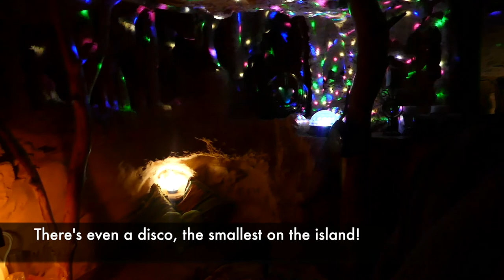We find Ibiza's Green Heart at Casita Verde! (Sailors for Sustainability #43)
Sailors for Sustainability #43 - Ibiza's Green Heart

On Ibiza, known for its party scene, we visit Casita Verde and find another side of the island, the eco-side. Casita Verde is run by Greenheart Ibiza and its director Chris Dews explains to us what's eco about it. The eco-educational centre serves as a model of ecoliving techniques and encourages visitors to employ these techniques at home. Yet there is much more...

1️⃣ Sustainable Solutions: Videos about inspiring solutions to sustainability challenges
2️⃣ Logbook Videos: Videos about our sailing adventures
3️⃣ Impressions: Videos about particular aspects of our trip